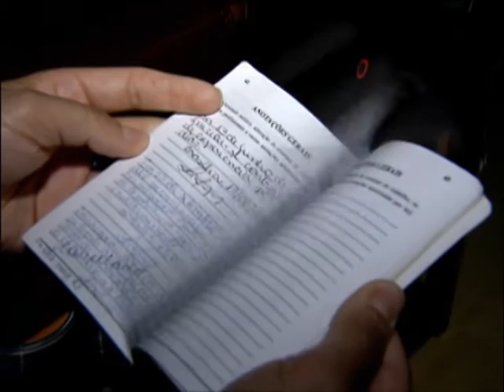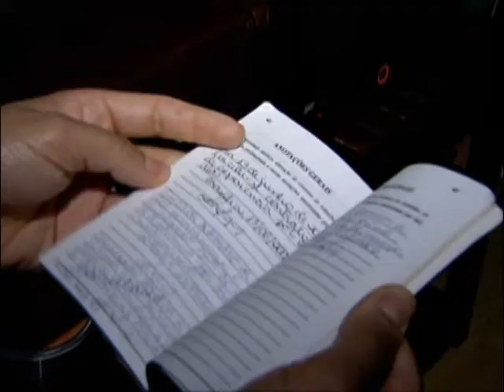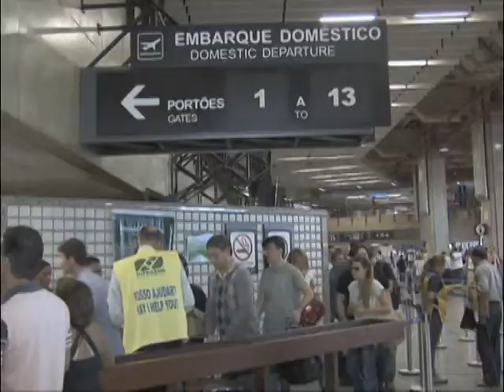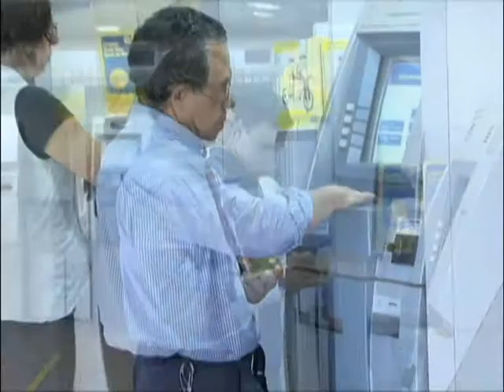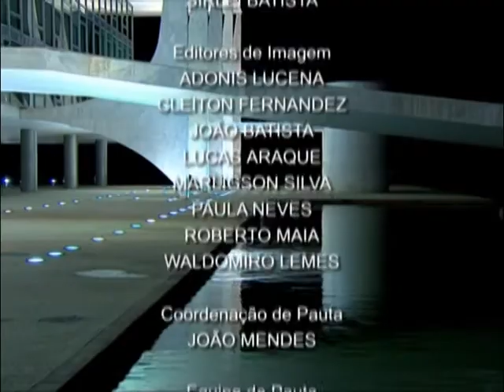Jornal NBR NOTÍCIAS na íntegra - 25 de julho